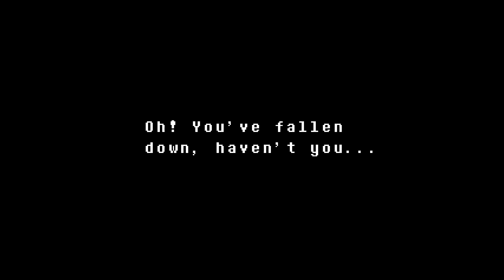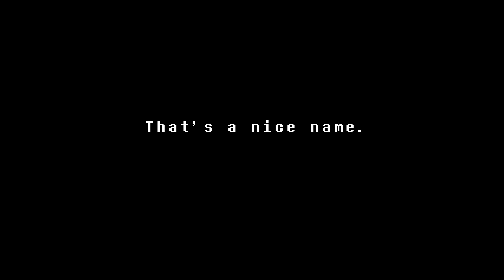Undertale [Pacifist Run] - Part 13 - Gespenstische Begegnungen | Let's Play [Deutsch]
Dummy, Dummy, Dummy, Dummy, Dummy ist fantastisch!
Aber das ist nicht die einzige fantastische Begegnung in diesem Part!